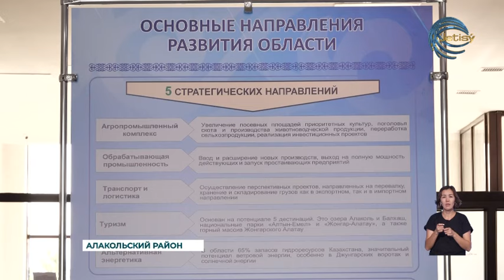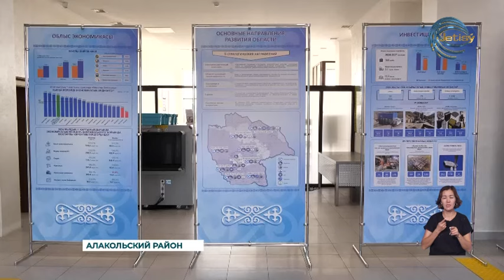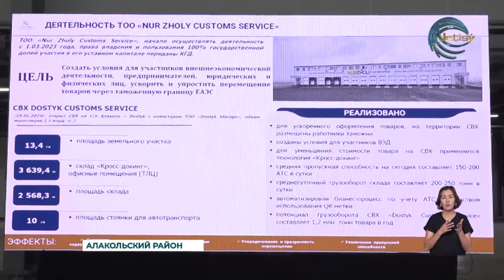Премьер-министр Казахстана Олжас Бектенов прибыл с рабочим визитом в область Жетісу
Сегодня премьер-министр Казахстана Олжас Бектенов прибыл с рабочим визитом в область Жетісу. В ходе визита глава кабинета министров ознакомился с ходом реализации ключевых государственных программ по социально-экономическому развитию региона. В Алакольском районе он посетил ряд объектов, включая международный транспортно-логистический центра Nur Zholy Customs Service, многофункциональный грузоперевалочный терминал Dostyk TransTermina и контрольно-пропускной пункт «Алаколь».